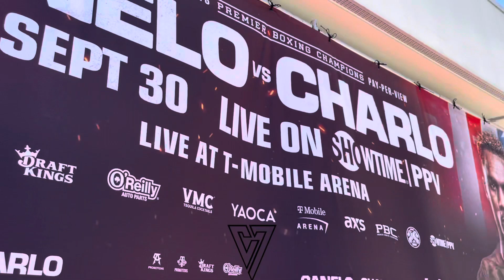JERMELL CHARLO REACTS TO TERRANCE CRAWFORD CALLING HIM OUT!